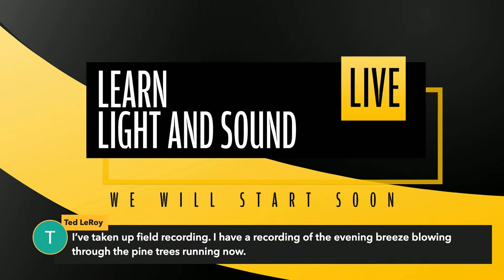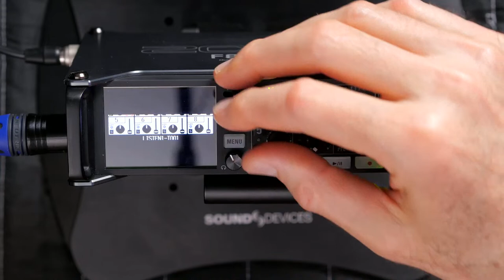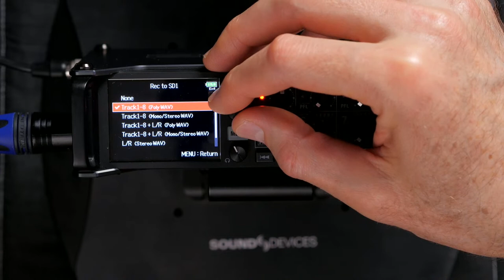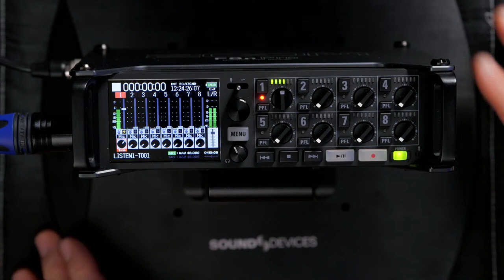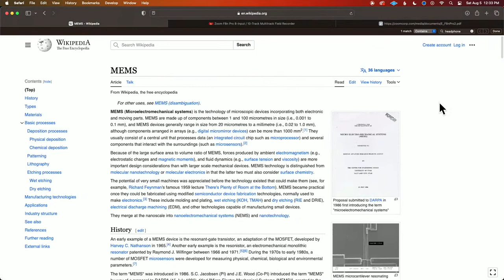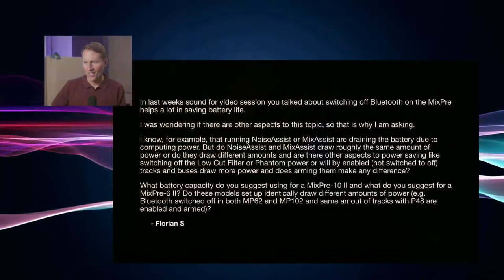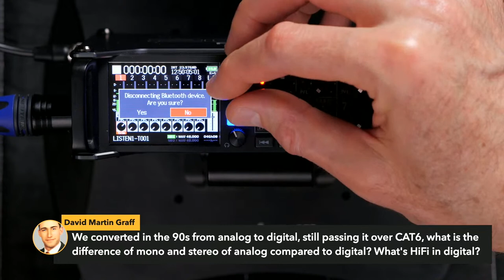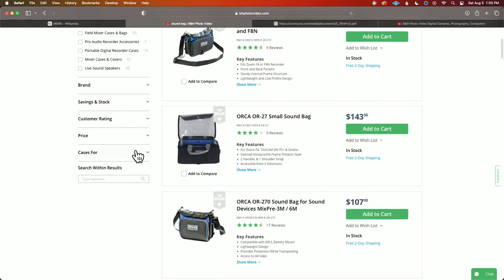Sound for Video Session: ZOOM F8n Pro Setup & Q&A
In this week's session, we run through the ZOOM F8n Pro's menus to solve common questions and issues. Then we answer your sound for video questions.

If you’d like to learn how to make great dialogue audio for your film and video projects, please have a look at my courses including processing dialogue audio in Adobe Audition and DaVinci Resolve/Fairlight, recording sound, how to use the Zoom F4, F6, F8, and F8n, and how to get the most from the Sound Devices MixPre series of recorders. We have a course on sound for live-streaming with the ATEM Mini and just added Introduction to Izotope RX for Dialogue Audio.

Gear I often use or that we mentioned in this episode.

- ZOOM F8n Pro 32-bit float audio recorder — B&H, Sweetwater, Amazon
- ZOOM F6 32-bit float audio recorder — B&H, Sweetwater, Amazon
- Mackie DLZ Creator — B&H, Amazon
- Sound Devies 888 field recorder/mixer — Trew, B&H, Sweetwater

00:00 Start
02:49 Beginning of stream
03:20 Agenda
03:48 All about the Zoom F8n/Pro
24:14 Separating lav and boom mics
27:35 Setting up Mid/Side mics
29:29 F8 vs MixPre
35:22 The best phone mics
38:16 Batteries for various recorders
43:50 Making upgrades
46:06 More on Zoom vs MixPre
49:46 How to name tracks
52:23 Details of analog vs digital
56:52 Replacement for F-Control
57:34 THEOS digital wireless hype
58:02 F4 preamps in 2023
1:00:25 Good bag for F8?
1:03:21 External control surfaces
1:04:16 End of stream